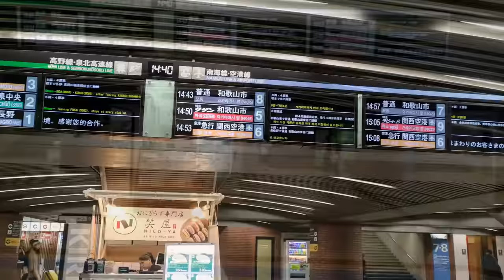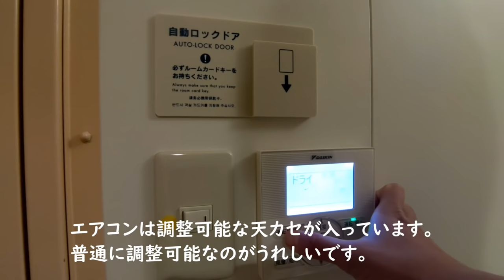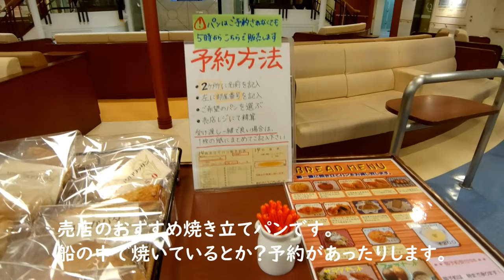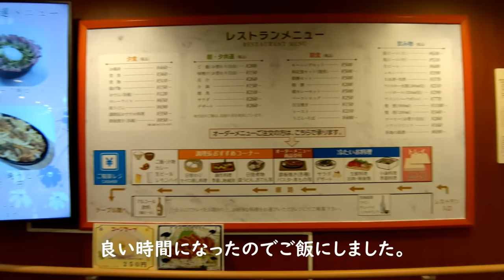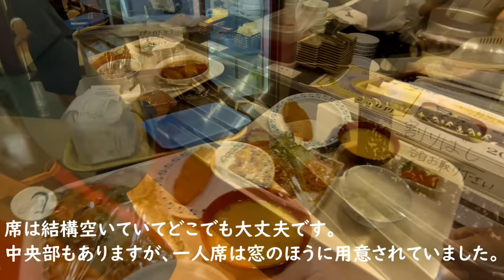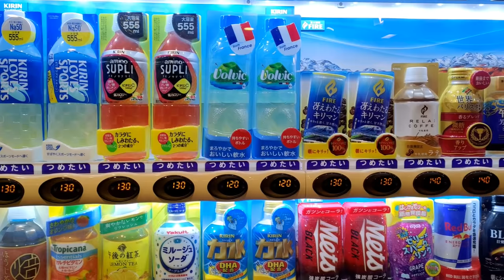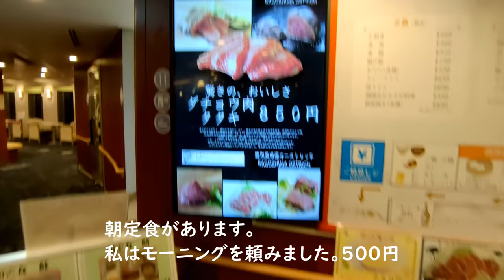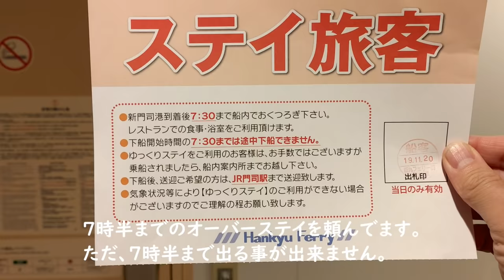個室で安心フェリー旅！快適空間！阪九フェリー 泉大津～新門司[That's旅行・交通][フェリー乗船記]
今回は大阪は泉大津から阪九フェリーに乗って北九州を目指しました。